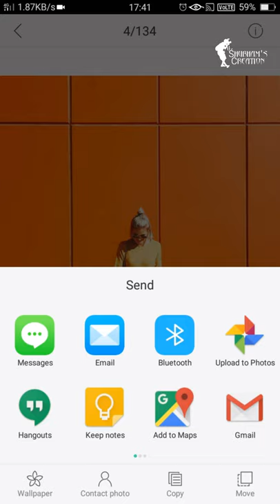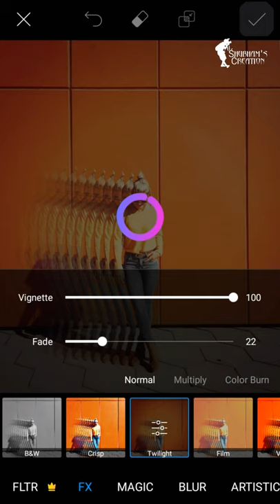How to create a motion tool effect || Picsart Photo Editing Tutorial || Shubham Creation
1 LIKE = More Motivation!

Track 1:Warriyo Mortals (feat. Laura Brehm) [NCS

Thanks!. 👌👌